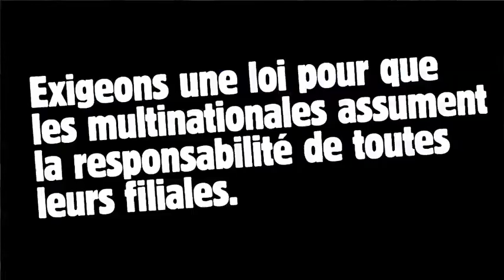Avec les Amis de la Terre, faisons tomber les masques du CRAD 40! - Pollution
Faisons tomber les masques du CRAD40 !